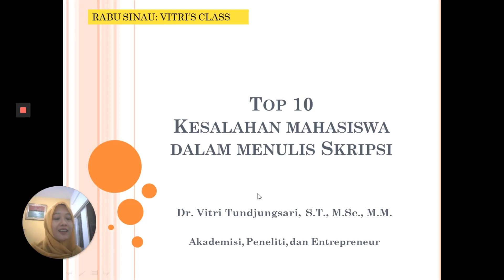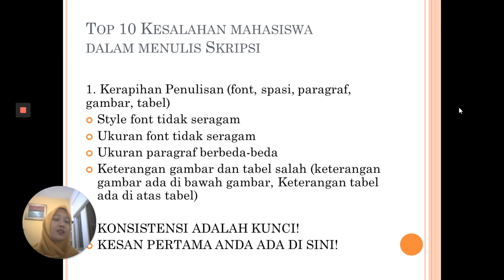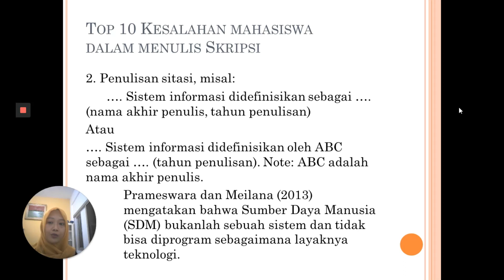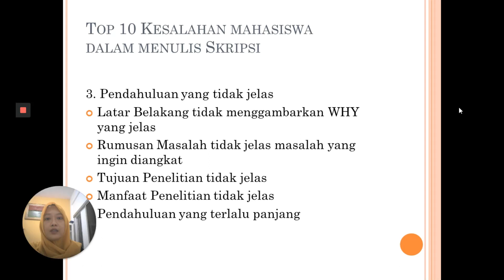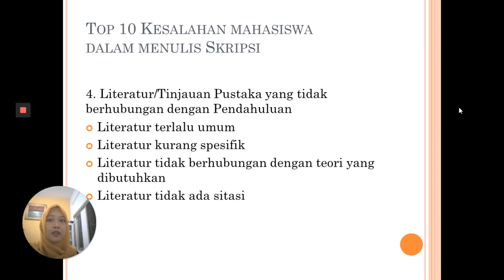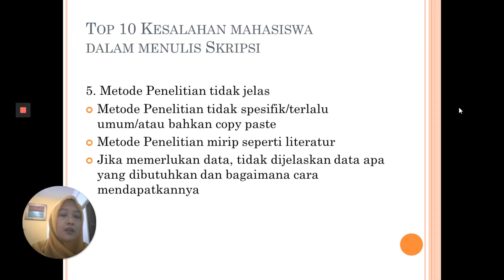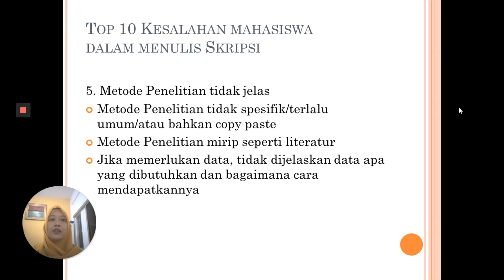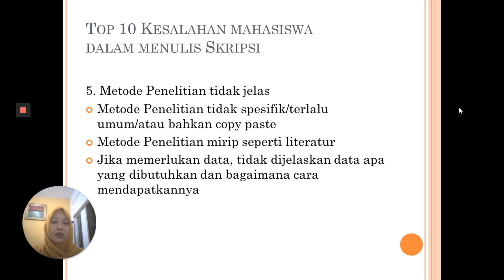TIPS SKRIPSI Part 1: Top 10 Kesalahan Menulis Skripsi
Hi nama saya Vitri Tundjungsari. Saya seorang akademisi, entrepreneur, dan youtuber.

Dalam video saya menjelaskan tentang kesalahan-kesalahan mahasiswa dalam membuat Skripsi.
Topik ini terdiri dari 2 bagian, video ini merupakan bagian/part 1.

Mahasiswa seringkali membuat kesalahan yang berulang-ulang dalam menulis skripsi. Video ini dibuat agar mahasiswa dapat membuat skripsi yang benar, sehingga cepat selesai dan cepat lulus.